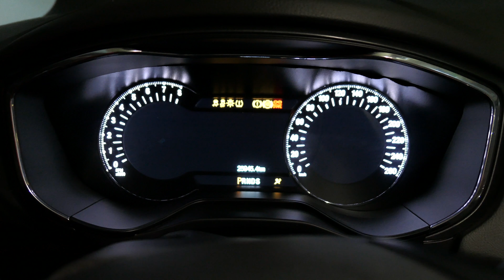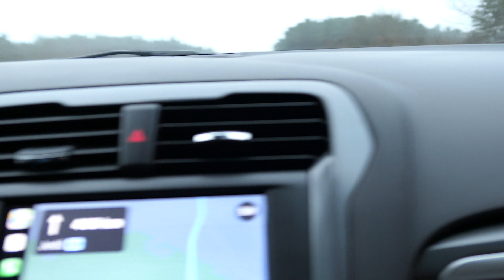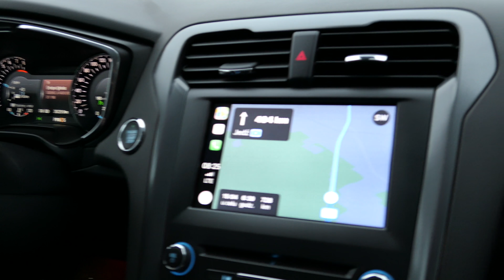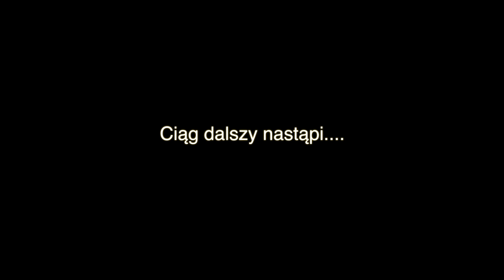Alpy 2018 - Dzień 1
This video is about Day 1 in Alps